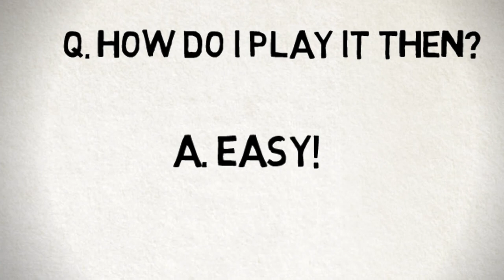Word Soup for Android, Available NOW on Google Play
The best Selling Word Game comes to the Android platform and is available NOW on Google Play! Word Puzzles have never been so much fun and this Word App offers three great gameplay modes, unlockable achievements and hours of replay value for all the family. Score big in Word Soup and share your successes with your friends on Facebook.

Word Soup - Android - Google Play - Available NOW on Google Play